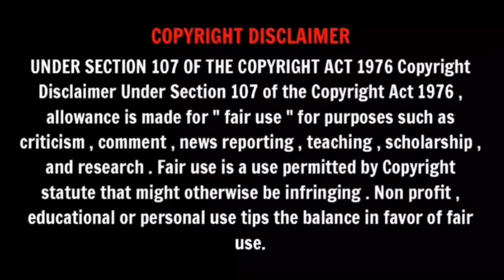Sarpatta Parambarai || தமிழ் Movie Review || Amazon_Prime || M_R-14 || GTE-30